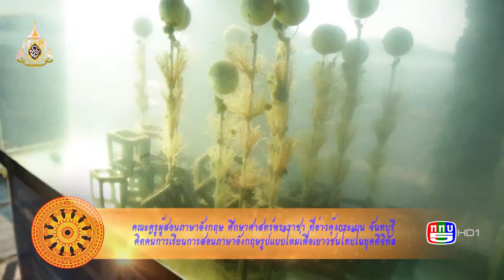ธรรมะอาสา _คณะครูผู้สอนภาษาอังกฤษศึกษาศาสตร์พระราชาที่อ่าวคุ้งกระเบน _เบรก1_Onair 21- 04 -62